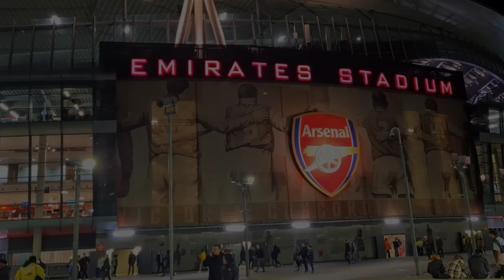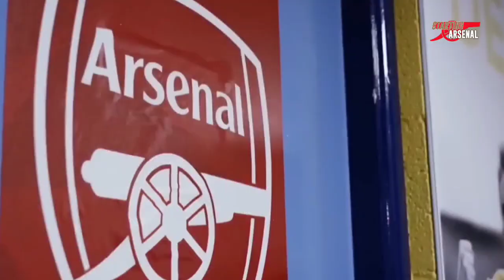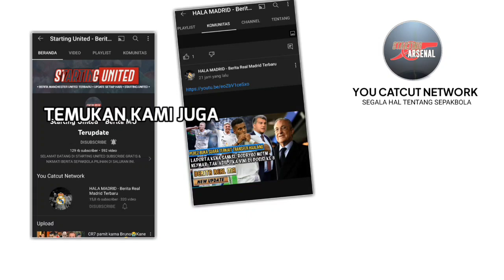Fans Arsenal ricuh😱Pujian para legenda untuk Xhaka & Odegaard👏Arteta optimis juara🥳BERITA ARSENAL